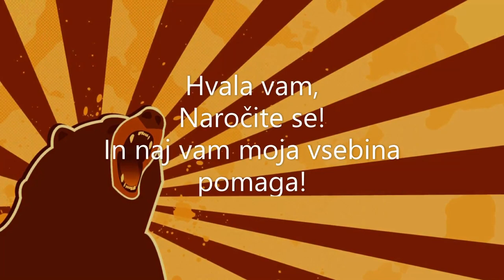Oktobrska revolucija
Danes bomo odšli v leto 1917 v čas, ko je se je v Rusiji zgodila komunistična revolucija. Od nastanka prve komunistične države, ki se je imenovala Sovjetska zveza letos mineva 100 let. Država pred to državo se je imenovala Carska Rusija (Kar pomeni, da so imeli monarhijo v obliki cesarstva) danes bomo govorili kako je tolpa razcapanih revolucionarjev strmoglavila najmočnejšo kraljevo družino v Evropi.

Viri: Učbenik za Zgodovino 4 letnik Gimnazija Poljane.

Tehnična obdelava:
Za urejanje videoposnetka sem uporabljal program VSDC Free Video Editor
Obdelava zvoka: Audacity
Urejanje slik: Urejevalnik slik windows 10 photo editor